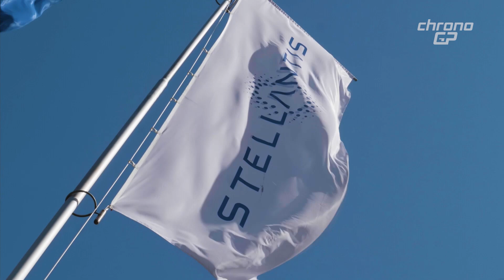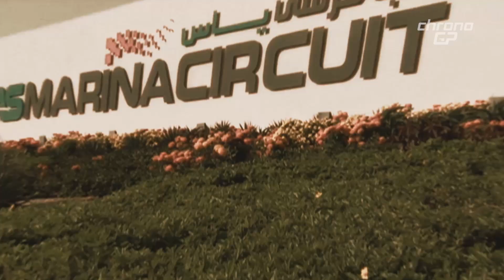ChronoGP-S05:40 Parte 3 di 3 - John Elkann | Addio all’Alfa Romeo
Alla vigilia dell’ultimo appuntamento del mondiale di Formula 1, la BBC ha pubblicato un’intervista rilasciata al presidente della Ferrari. John, il capofamiglia della dinastia Elkann, non è solito concedersi a molte interviste e lo si vede anche di rado agli eventi del suo team in F1, tanto da ottenere il soprannome di “Presidente assente”.

Abu Dhabi è da sempre nella memoria di piloti e dei tifosi, spesso gara di saluti ed a volte momento di lotte decisive per la conquista del titolo mondiale.
Con quest’ultimo gran premio cala il sipario sulla stagione 2023 e si sancisce anche il termine del percorso della scuderia Alfa Romeo Racing.

00:00 -  John Elkann
05:22 -  Addio all’Alfa Romeo
08:42 - saluti e abbracci da ChronoGP